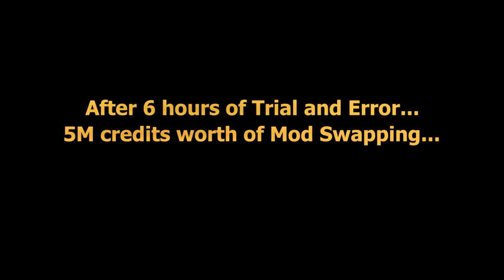Crushed By The Weight Of GP Difference! GAC Round 1(Bonus! Aphra Tier1)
(Season 50 - Wave 2)

0:00 Intro
1:50 Nightsisters _VS_ Separatists Droids
4:25 Sana Rebels _VS_ Bounty Hunters
6:00 Completing Aphra Tier 1
7:00 Hondo Mods

End Card Song: To The Lights